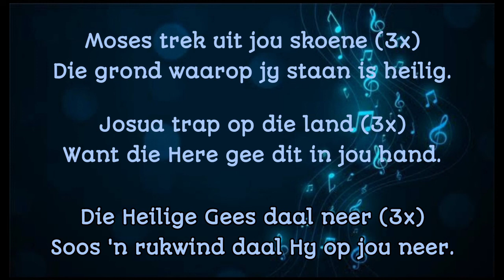Moses trek uit jou skoene